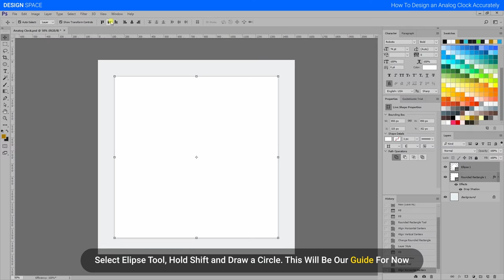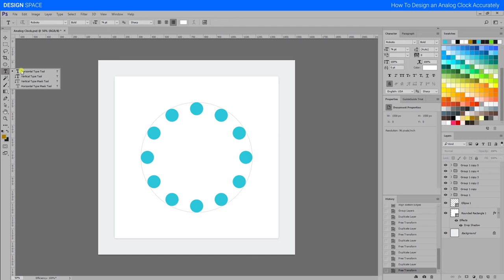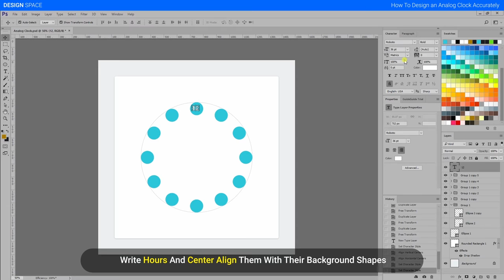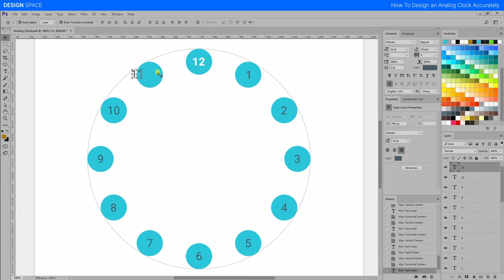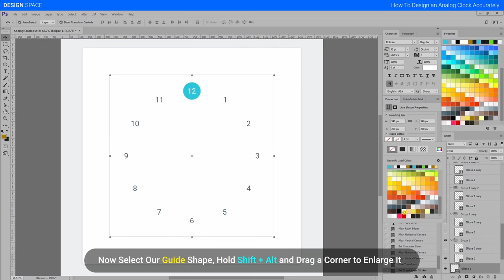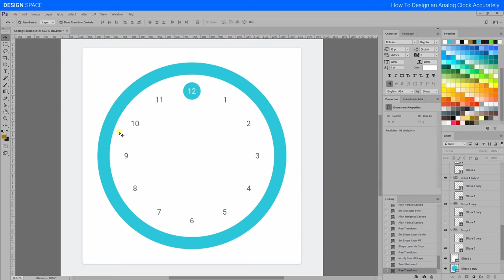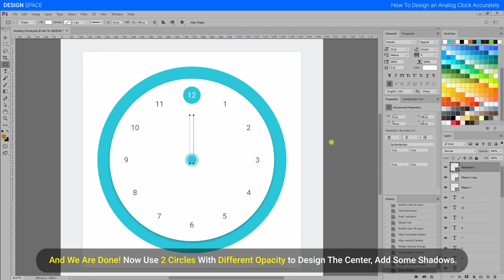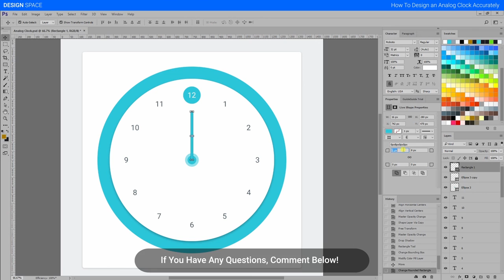The Easiest Way To Design Analog Clock in Photoshop | UI Design | DesignSpace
Here, I showed The Easiest Way To Design Analog Clock in Adobe Photoshop for Your Next UI Design Project!